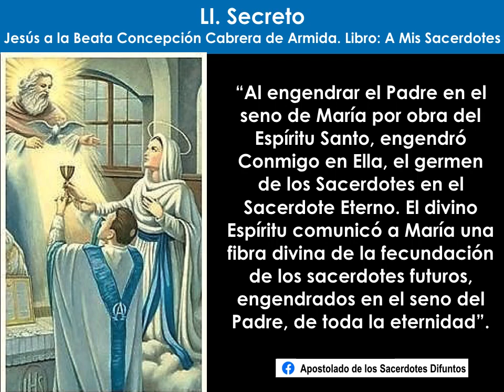LII. Secreto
Jesús a la Beata Concepción Cabrera de Armida. Libro: A Mis Sacerdotes.